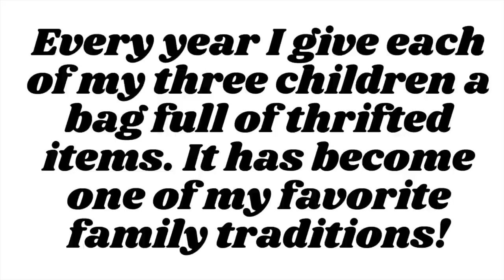Christmas Thrifted Gift Haul: Burberry, Lululemon, L.L.Bean, North Face & MORE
Every year I give my three kids a huge bag of thrifted items. This year I decided to record them opening their thrift bags. This has become one of our favorite family traditions. I'm always amazed by what you can find second hand! From Burberry to Lululemon and a lot in between!! I hope you enjoy it!

Burberry, Lululemon, L.L.Bean, North Face & MORE...ALL thrifted gifts for Christmas!